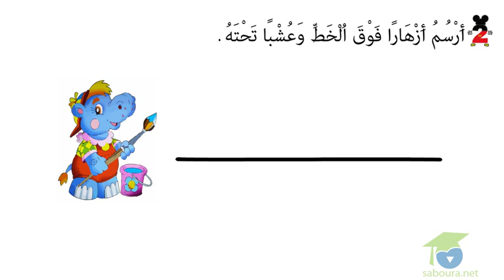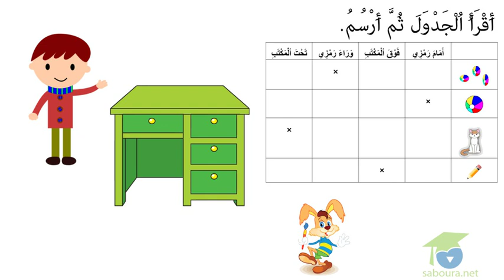المستوى الأول رياضيات : 02 - فوق و تحت